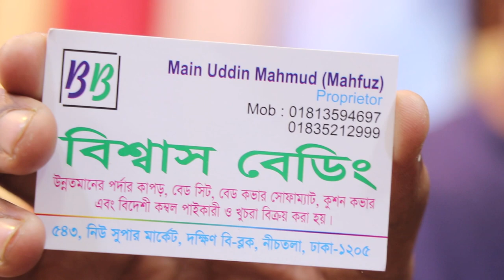নিউ মার্কেটের পর্দার দাম /Nice Curtain price.